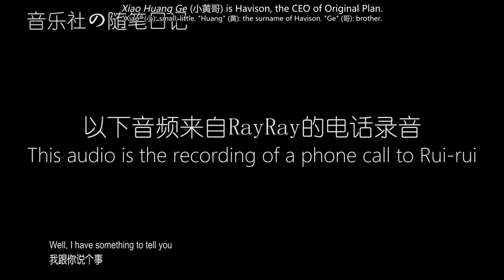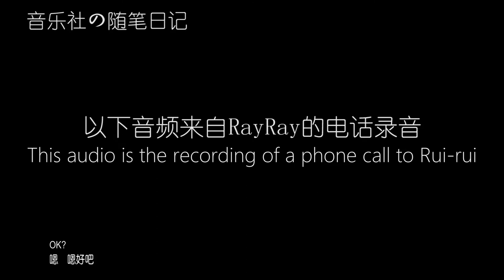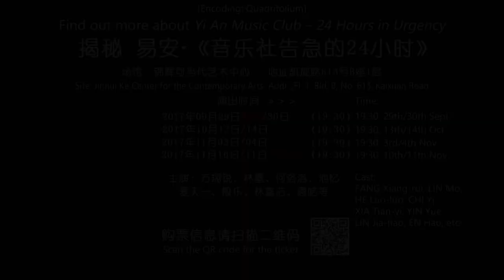[Eng Sub] 20171016 Music Club Jottings E10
20171016 Music Club Jottings (音乐社的随笔日记) E10 with English subtitle.